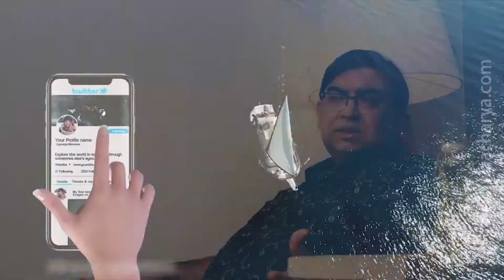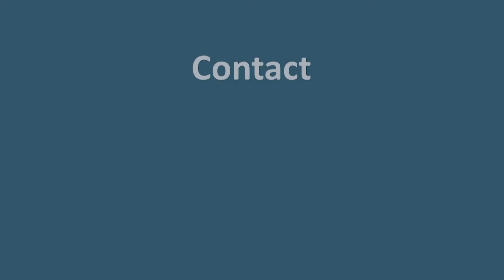Social & Digital Marketing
Social & Digital Marketing : Effective ways of marketing in this digital era.